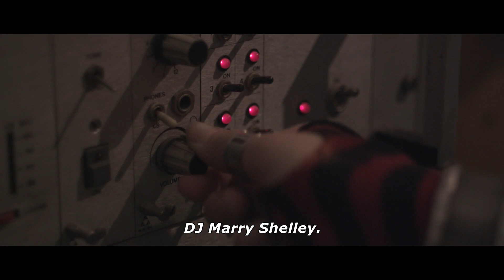Cinema City - Pored mene